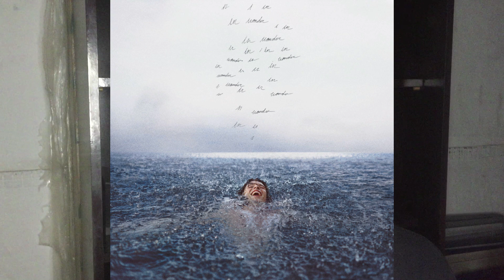Reagindo a SHAWN MENDES - 'WONDER' ALBUM [ÁLBUM REACTION] | REACT | REAÇÃO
ShawnMendes lançou nesta sexta-feira, dia 04 de novembro, seu mais novo álbum de trabalho denominada ''WONDER''. Será que é bom?! Venha conferir!

Tracklist:

1. Intro
2. Wonder
3. Higher
4. 24 Hours
5. Teach Me How To Love
6. Call My Friends
7. Dream
8. Song For No One
9. Monster (Shawn Mendes & Justin Bieber)
10. 305
11. Always Been You
12. Piece of You
13. Look Up At The Stars
14. Can't Imagine

REAGINDO A "WONDER" ALBUM DE SHAWN MENDES | REACT | REAÇÃO
REAGINDO “WONDER” DO SHAWN MENDES
Reagindo a SHAWN MENDES - 'WONDER' ALBUM [ALBUM REACTION]  | REAÇÃO
SHAWN MENDES WONDER ALBUM
SHAWN MENDES WONDER ALBUM REACTION